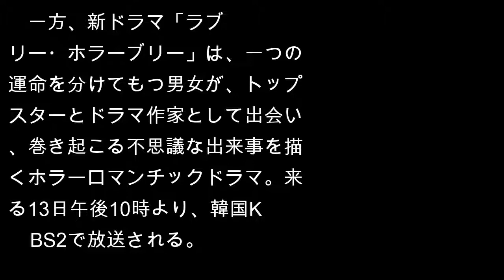新ドラマ「ラブリー・ホラーブリー」主演のソン・ジヒョ、体重増加は「あまりに管理不足で…」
韓国女優ソン・ジヒョ（36）が、体重増加で「ダイエット中」と明かした。